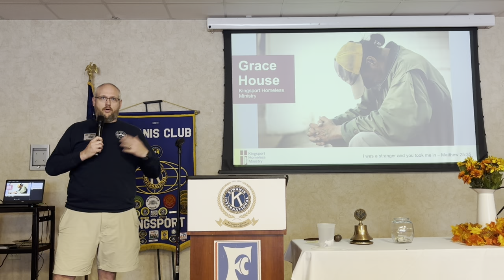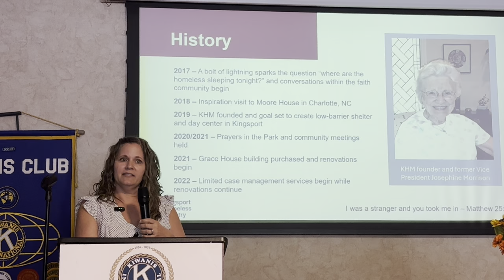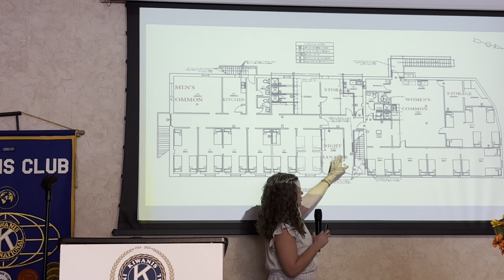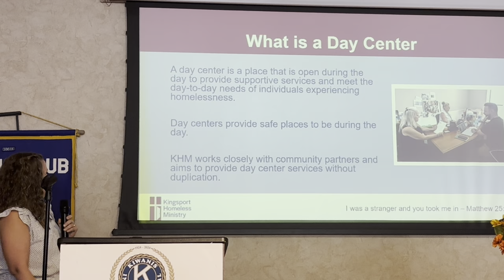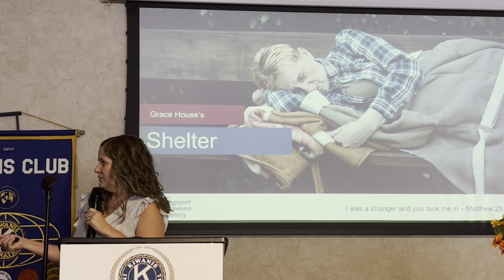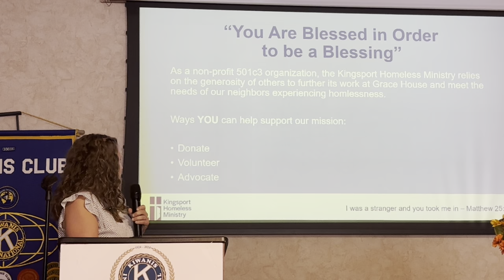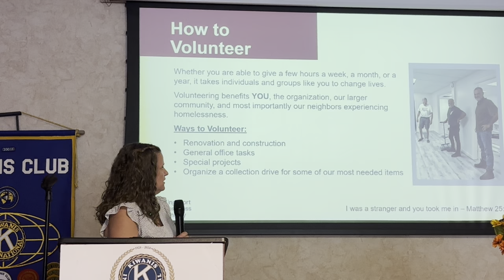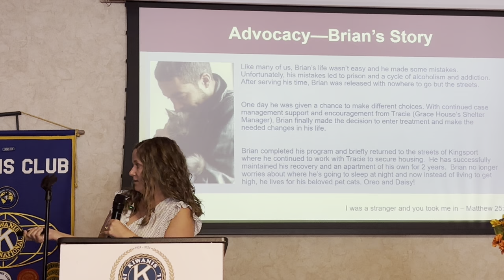9-13-24 Program: Update on Grace House by Alanna Leonberg, Exec. Director